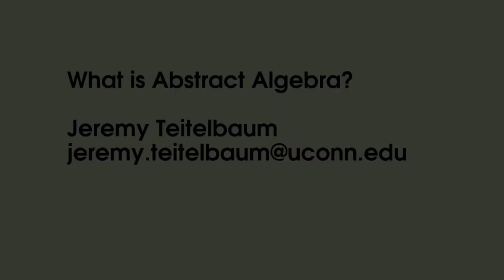Introduction to Abstract Algebra